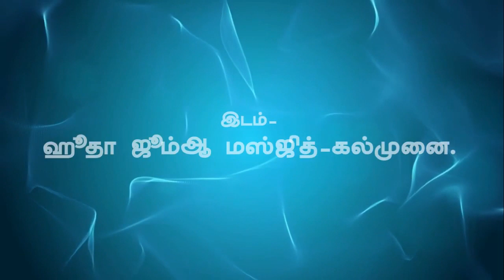ஜும்ஆ உரை-13.12.2019-மதிப்பற்றுப்போன மார்க்கக்கல்வி -அஷ்ஷேஹ் அஜூர் (ஸஹ்வி)